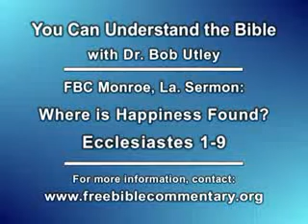Galatians 2:11-21 sermon by Dr. Bob Utley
Galatians 2:11-21 sermon by Dr. Bob Utley, retired professor of hermeneutics (Bible interpretation). Delivered at First Baptist Church, Monroe, Louisiana.